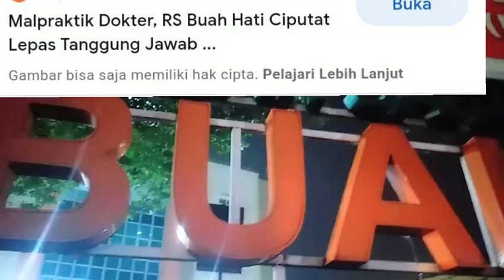menolaklupa kisah Yuliantika mencari dokter anestesi yg lari dari tanggung jawab.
Yuliantika kini terbaring lemah di rumah sederhananya. Kebutuhan rumah tangga terbengkalai tak terurus. Ia juga harus kehilangan pekerjaan sebagai kasir di Apotek K24 Jauh sekali Yuliantika terpisahkan dengan aktivitas sosial di masyarakat. “RSIA tak punya jiwa kemanusiaan

RSIA Buah Hati Ciputat telah merampas karir dan kehidupan Yuliantika. Sekarang Yuliantika tidak lagi bisa kembali ke tempat kerjanya. Dia juga tidak dapat lagi beraktivitas di masyarakat dengan normal,”

Yuliantika adalah korban malpraktik Rumah Sakit Ibu dan Anak (RSIA) Buah Hati, Ciputat, Tangerang Selatan, Banten. Ia mengalami kecacatan fisik pasca melakukan operasi caesar di rumah sakit tersebut. Kesalahan medis operasi caesar yang membuat Yuliantika

Sampai saat ini resum medis  yuliantika tak kunjung di berika oleh pihak rs buah hati ciputat tangerang selatan banten.jika tdak terjadi kelalaian yg mengakibatkan yuliantika lumpuh atau memang tidak bersalah.berikan lah resum medis yuliantika.semoga allah swt mengazab.meraka para pihak rs dan doktet anestesi yg terlibat akibat kezoliman atau kelalaian yg mengakibat kan yuliantika lumpuh.apalagi yg mereka hadapi hukum dan keadilan allah swt yg maha adil.dan maha mengetahui sedangkan.kamu para pihak zolim tdk mengetahuinya

menolaklupa kisah yg di alami yuliantika usai bersalin di rs sakit buah hati ciputat tangerang banten akibat kelalaian dokter anestesi menyuntika yuliantika berkali" hingga pasien mengalami lumpuh atau mati rasa sampai saat ini kedua kaki nya pun tdk bisa merasakan apapun dokter anestesi yang menangani yuliantika dokter anestesi yg bermasalah.sehingga yuliantika menjadi korban ke dua .dokter janji kan akan bertanggung jawab tetapi janji palsu.yuliantika dua bulan di rs menunggu janji pihak dokter dan rs.akibat kelalaian terhadap pasien yuliantika sehingga menyebabkan ke lumpuhan.
Ingat kalian di sumpah.kalian tidk punya hati nurani dan prikemanusiaan.bukan mencari solusi.tetapi ketidak adilan yg yuliantika dapatkan.ingat yuliantika dengan keyakinannya do'alah yg hanya yuliantika miliki.biarkan hukum dan keadilan allah swt yg mereka hadapi.mereka bisa berbuat apa saja.tapi allah swt maha adil.dan kebenaran.akan kembali kepda kebenaran allah swt.ingat do'a orang yg di zolimi allah swt kabulkan.yuliantika tidak minta banyak dan tdk macam - macam.menunggu janji di rs dua bulan di pisahkan dengan pasien bersalin lain nya.seakan - akan di rs tersebut tdk ada pasien yg sedang menderita atau cedera medis.resum medispun sampai saat ini pihak rs tdk berikan.bukan mediasi atau solusi yg yuliantika tunggu " selama dua bulan termakan janji palsu.yg di dpt intimidasi.di tangtangin main hukum di bawakan pengàcara nya.yuliantika orang tdk punya di hadapi pengacara atau hukum.tapi yg yuliantika punya hanya berdo'a kpd allah swt akan.membuka satu persatu keadilannya.tinggal munuggu sabar hukum dan keadilan allah swt lah yg mereka hadapi.aamiin yuliantikakorbanrsbuahhaticiputat.

AKU YULIANTI KORBAN KE DUA DARI DOKTER ANESTESI YANG BERMASALAH.AKU YULIANTIKA MEREKA MEMBUAT KU KEHILANGAN ATAS KELALAIAN YG DOKTER ANESTESI LAKUKAN SEHINGGA AKU MENANGGUNG LUMPUH AKU YULIANTIKA KORBAN KE DUA ATAS KELALAIAN YG DOKTER ANESTESI BERBUAT TERHADAPKU KINI KU HANYA TAK BERDAYA SEDANGAKN DOKTER TETAP BERKELIARAN SEDANGANKAN AKU HARUS MENANGGUNG BEBAN HIDUPKU LUMPUH.DOKTER TAK BERTANGGUNG JAWAB.INGAT KUTUKAN TUHAN MENANANTIMUDOKTER